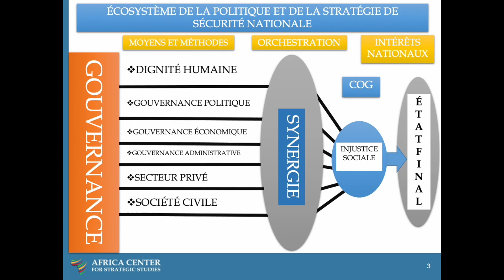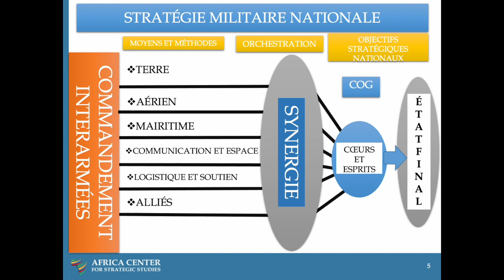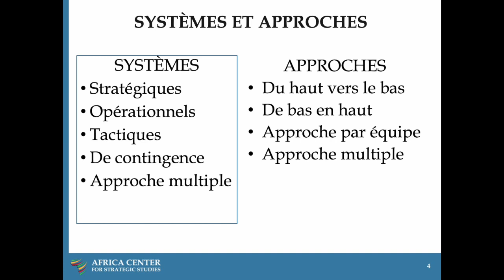Gestion des ressources du secteur de la sécurité en Afrique – Njuki Mwaniki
Les pays africains sont confrontés à des difficultés pour générer, allouer et aligner les ressources du secteur de la sécurité, en particulier lorsqu'ils n'ont pas encore élaboré de stratégies nationales de sécurité inclusives et appropriées au niveau local. L'intensification des menaces à la sécurité en Afrique a incité de nombreux responsables de la sécurité à demander une augmentation des dépenses dans le secteur de la sécurité. Selon l'Institut international de recherche sur la paix de Stockholm (SIPRI), les dépenses militaires en Afrique dépasseront 43 milliards de dollars en 2020, contre 15 milliards dans les années 1990. Les dépenses de défense représentaient en moyenne 8,2 % des dépenses publiques en Afrique en 2020, contre une moyenne mondiale de 6,5 %. Les pays qui ont augmenté leurs dépenses militaires en 2020 avaient tendance à être des autocraties et/ou des pays exposés à des conflits violents. Malgré l'augmentation des dépenses militaires en Afrique au cours de la dernière décennie, la sécurité nationale, la sécurité et la protection des citoyens, ainsi que la confiance des citoyens dans la police et l'armée, se sont détériorées.

Ces statistiques montrent que l'augmentation des dépenses militaires en soi n'améliore pas nécessairement la sécurité et la sûreté. Elle peut au contraire créer un environnement propice à l'abus de pouvoir de l'État, conduisant à l'utilisation de la violence par l'État contre les citoyens, au désalignement et à l'allocation déficiente des ressources publiques, et à la corruption dans l'utilisation des ressources de sécurité. Les dépenses militaires doivent être guidées par des politiques publiques centrées sur les citoyens et soumises à des principes budgétaires et à un contrôle civil. Sinon, elles risquent d'entretenir un environnement d'insécurité dans lequel le conflit peut devenir une entreprise lucrative qui permet au secteur de la sécurité de maintenir et de justifier des niveaux élevés de dépenses.

Les conditions actuelles exigent de revoir le lien entre la stratégie de sécurité nationale et la gestion des ressources de sécurité dans le cadre des principes de gestion des finances publiques. Les défis budgétaires causés par la pandémie peuvent fournir des occasions de repenser la manière de rendre les stratégies et les budgets de sécurité agiles et adaptables.